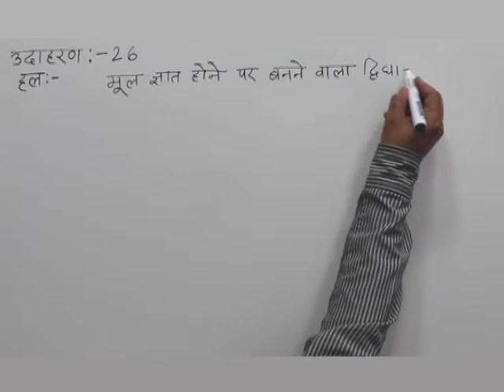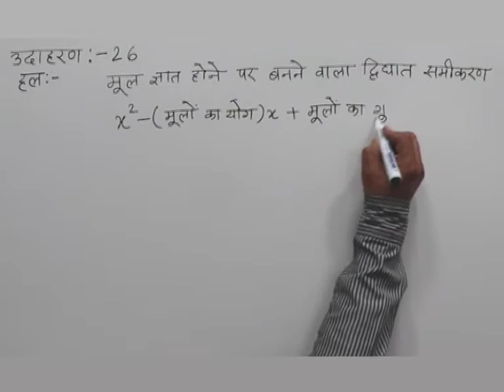CLASS 10th MATHS | CHAPTER -3- QUADRATIC EQUATION